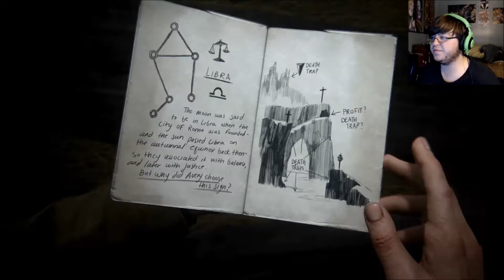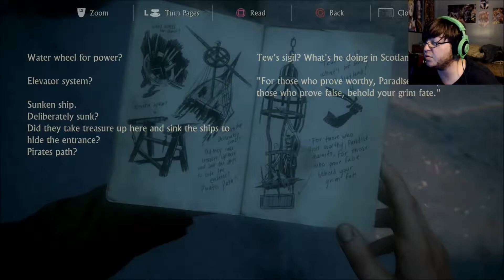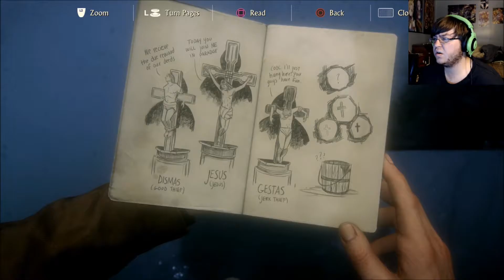Uncharted 4 #9 | Those Who Prove Worthy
Are you worthy enough?